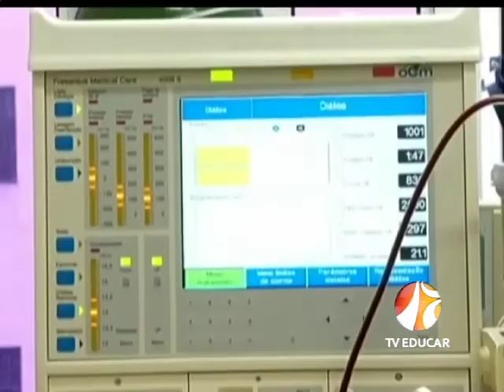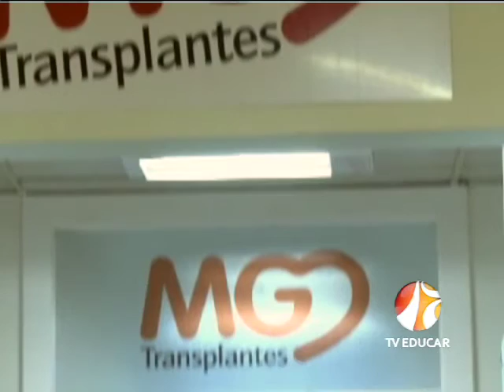Doação de Órgãos e Tecidos - Ponte Nova - 17.09.15